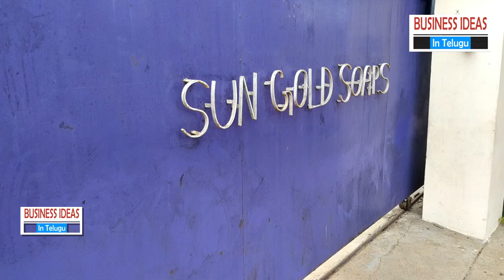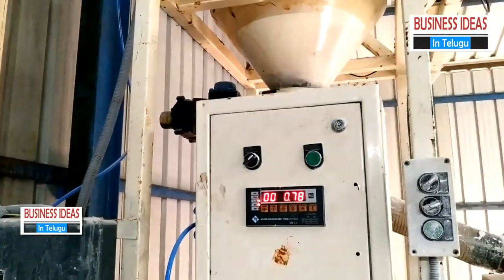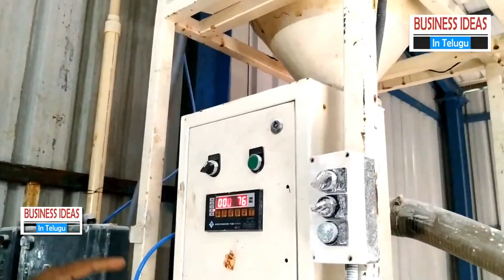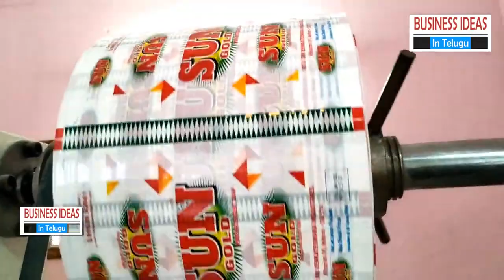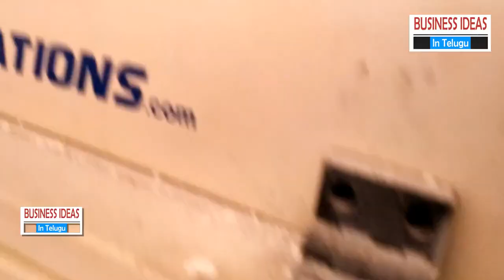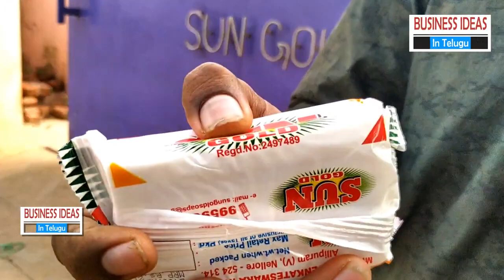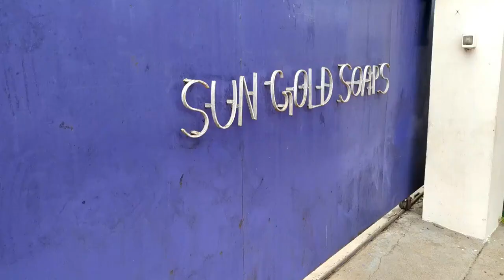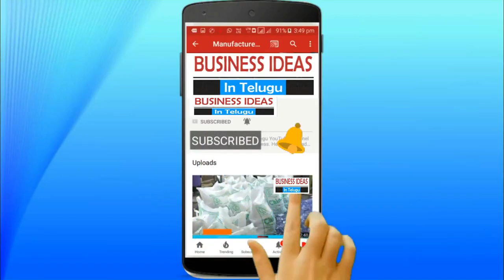బిజినెస్ ! Small business ideas! New business idea's! business ideas ! Low Investment Business Idea